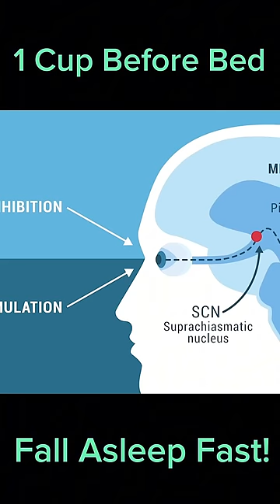1 Cup Before Bed… Fall Asleep Fast! Dr. Mandell